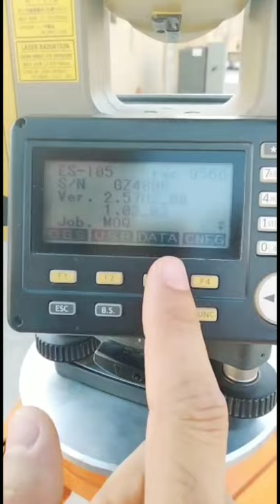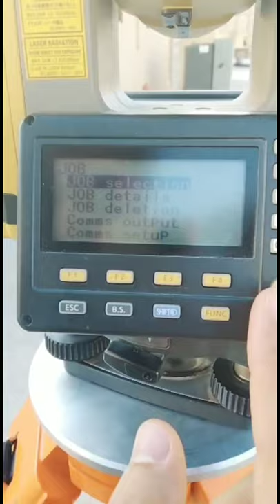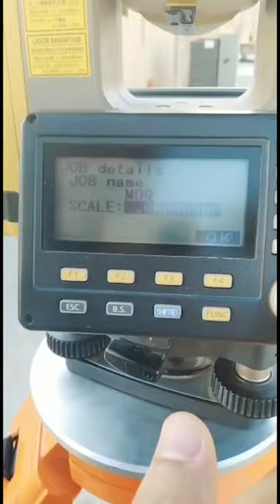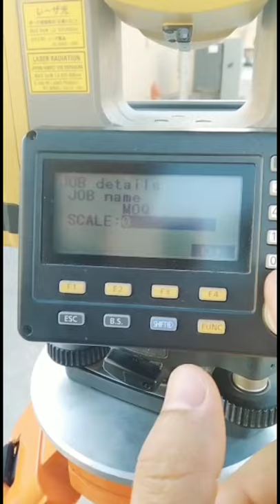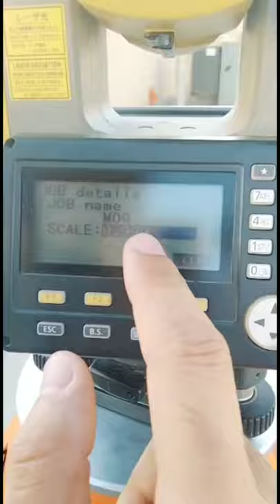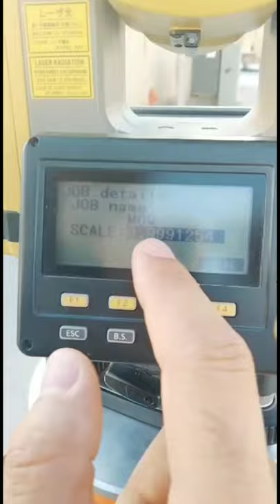إضافة الاسيكل فاكتور على جهاز التوتال استيشن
شرح كيفية إضافة الاسيكل فاكتور scale factor على جهاز التوتال استيشن توبكون total station topconEs